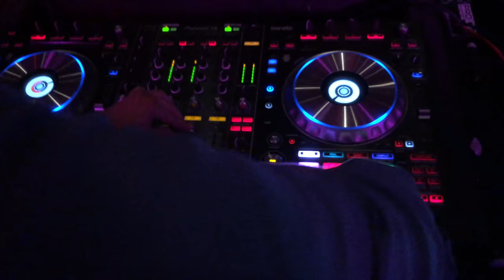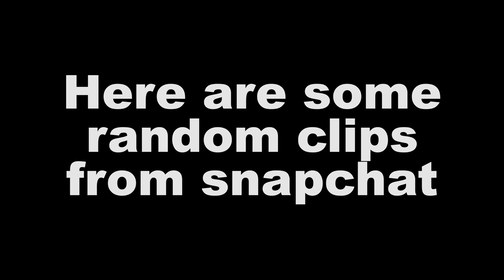Casteel High School Prom Gig Log 2019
Hello everyone, welcome back to my channel, it's been about a month since I've posted a gig log and I am excited to share with you what I have been working on all this time.
In the video, notice I was not DJ'ing on my normal DDJ SR, but instead I have a DDJ SZ2. I rented this controller for the event to test it out and see if I wanted to buy it. Unfortunately, I don't use it to its full capacity during a high school dance and I decided not to get it. Aside from the SZ2, all of the gear in this video is owned.

Lighting List:
8 ADJ RXONE
8 Chauvet Pix-M USB
4 Chauvet Shocker 180
12 Chauvet Slim Par 56
1 Chauvet EVE-100
1 Showxpress 512 Dongle
1 Showxpress 512+ Dongle

Audio:
4 QSC K12s
2 JBL SRX828SP
1 QSC Touch-Mix 16